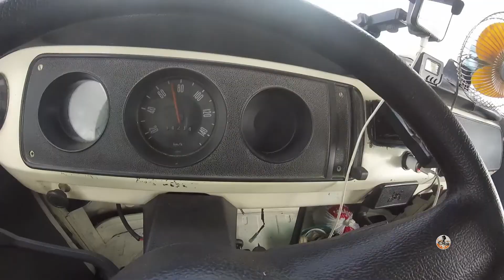ROTEIROS DE PRAIAS EM ALAGOAS - PLANEJE SUA VIAGEM DE CARRO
Ajude esse canal, comente, compartilha, like se gostou.
Meu instagram: @bobalves
LINK DE EQUIPAMENTOS QUE USEI NA MONTAGEM DA KOMBI:
bola extintora de incendio
Vonder Parafusadeira/Furadeira
Serra Tico Tico
Sinal Triângulo Led
Kit 5 Brocas Forstner Fresa
Kit 20 Presilhas Grampo Do Revestimento Da Porta Vw Kombi
Vaso Sanitário Portátil - (PORTA POTTI)
torneira flexível bancada
Fogão 2 Bocas com Forno com 4 Pés Venax
E outras ferramentas que pode ajudar muito na construção
Bomba D'água Solar Alta Pressão 12v 30w Automática